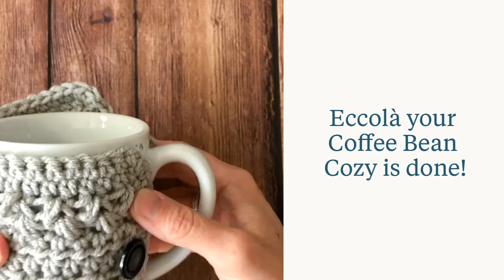Crochet a Cup Cozy | Mug Cozy Crochet Tutorial | How to Crochet Cup Cozy Pattern | Coffee Mug Cozy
Learn how to Crochet a Cup Cozy with a button closure to secure it around your coffee mug. The Coffee Bean Cup Cozy features texture and makes a great gift.

Materials:
To crochet this cup cozy you’ll need 35-45 yds of #4 medium weight yarn and a 5.5mm hook.